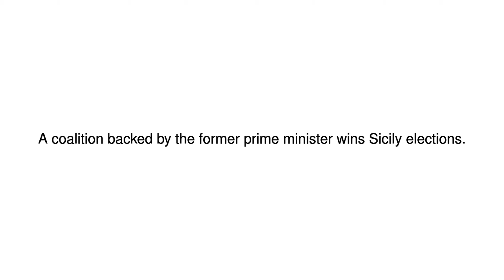News Update Silvio Berlusconi set for political comeback after Sicily vote 07/11/17